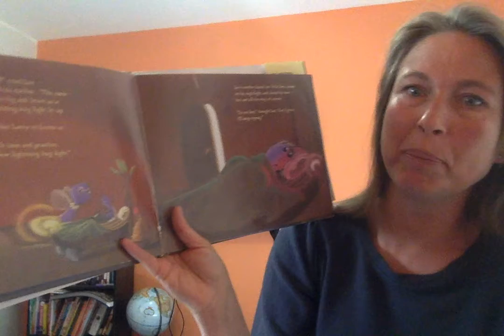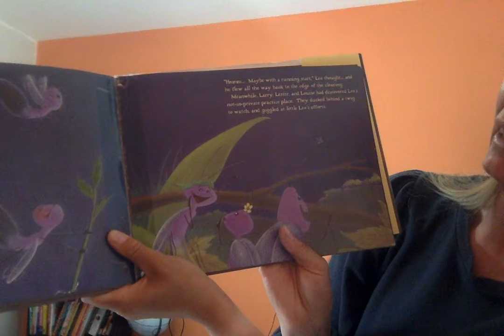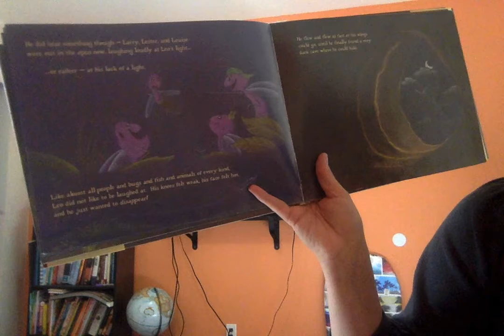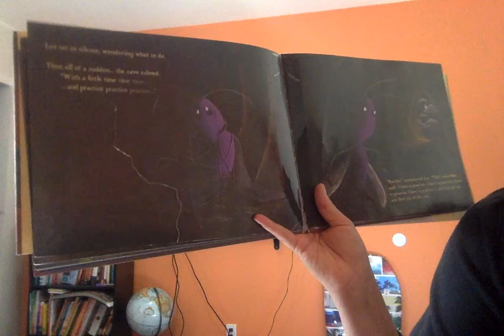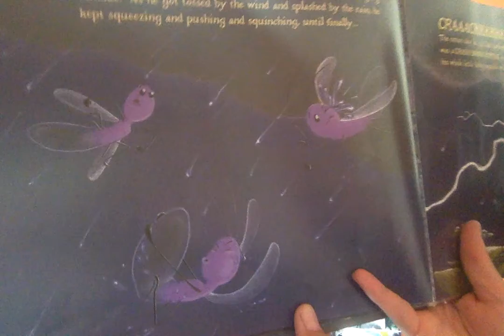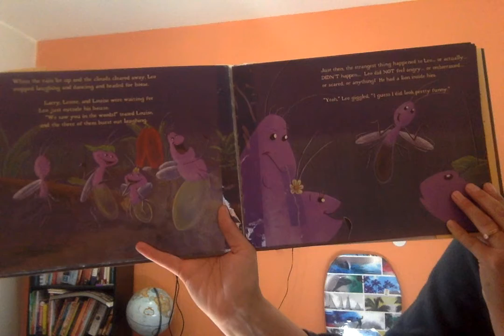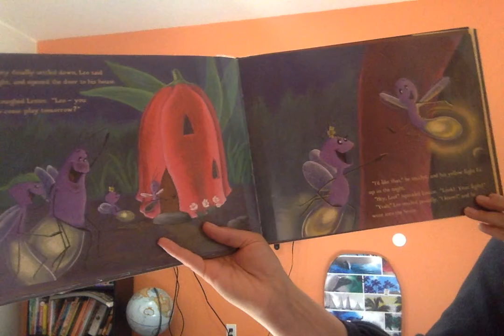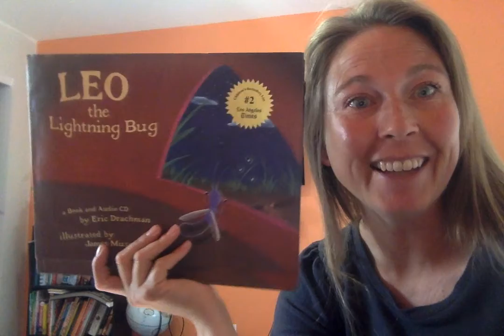Wild Horse Mesa Friday Read aloud